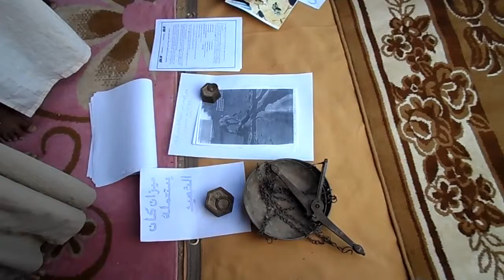المنيعة_309_ أبناء عمومة شهداء منية يشاركون في تظاهرة